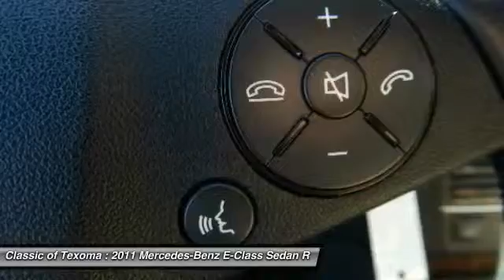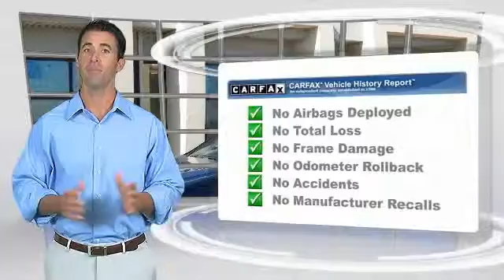2011 Mercedes-Benz E-Class Denison Sherman Durant T202474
2011 Mercedes-Benz E-Class E350 Sport

*Low Miles* *This 2011 Mercedes-Benz E-Class E350 Sport* will sell fast *Bluetooth* *Please let us help you with Finding the ideal New, Used, or Certified vehicle. *Classic of Texoma prides itself on SMART pricing its vehicles and exceeding all customer expectations! The next step? Give us a call to confirm availability and schedule a hassle free test drive! We are located at: 2020 US Highway 75 North, Denison, TX 75020.*